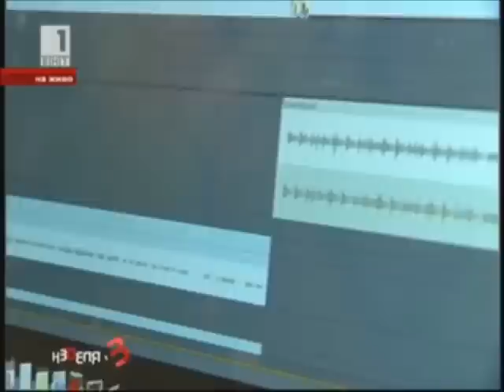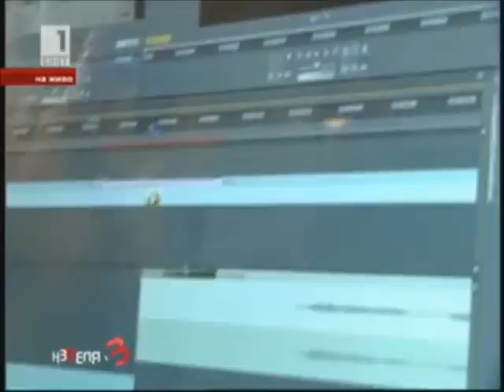Филмът "На Нож" в предаването Неделя х3 - БНТ